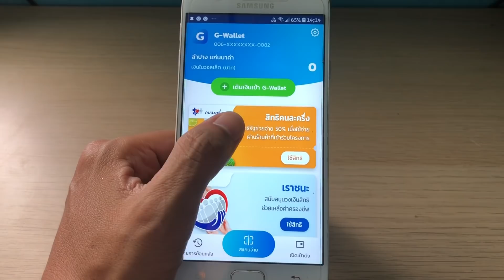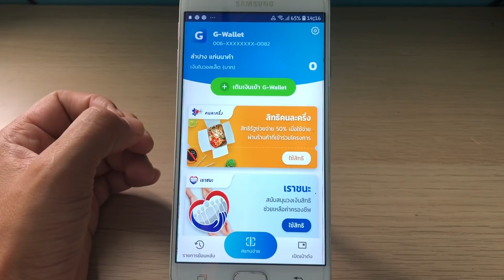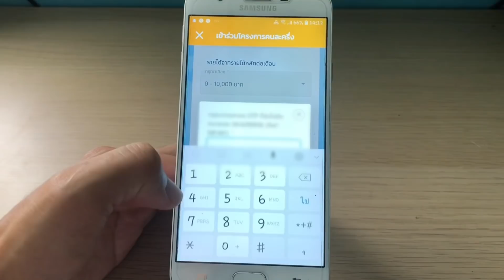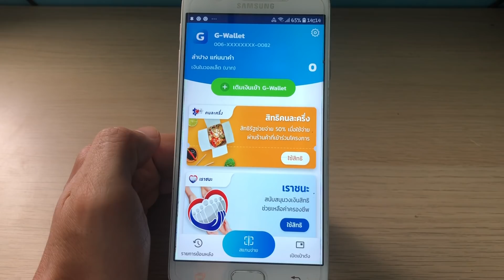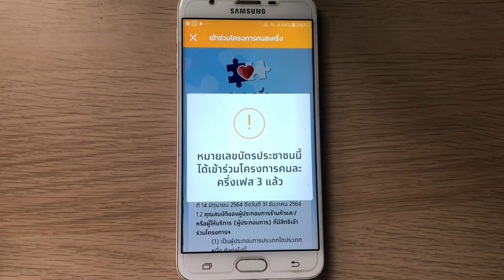วิธีแก้ไข “ลงทะเบียนไม่สำเร็จ เนื่องจากข้อมูลไม่ถูกต้อง” แก้ไขง่ายๆผ่านได้ใน 3 นาที“คนละครึ่งเฟส3”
(วิธีใช้เงินโครงการคนละครึ่งเฟส3 และ วิธีแก้ไขปัญหาต่างๆที่ท่านอาจจะยังไม่รู้?)
-เช็คด่วน! ผลสมัครคนละครึ่งเฟส3 ถ้ามีข้อความขึ้นเตือนแบบนี้ในแอปเป๋าตัง ได้รับสิทธิ์100% แน่นอน !
-วิธียืนยันตัวตน(ล่าสุด) เปิดใช้G-Walletเป๋าตัง เพื่อเตรียมใช้สิทธิ์คนละครึ่งเฟส3 (ทั้งคนเก่า-คนใหม่)
-รีวิว! วิธีตรวจสอบการได้รับสิทธิ์ โครงการคนละครึ่งเฟส3 ภายในแอปเป๋าตัง ดูได้จากตรงไหน กดเข้าอย่างไร?
-รีวิว! ลงทะเบียนโครงการคนละครึ่งเฟส3 ผ่านแอปเป๋าตังไม่ได้ ให้ไปลงผ่านเว็บไซต์แทน (ทั้งคนเก่า-คนใหม่)
-วิธีแก้ไขอัพเดทแอปเป๋าตังไม่ได้ แก้ง่ายๆด้วยตัวเองใน 2ขั้นตอน พร้อมติดตั้งใหม่ให้ดูสดๆ
-วิธีแก้ไข เป๋าตัง อัพเดทไม่ได้ /ลบทิ้ง ลงใหม่ ก็ติดตั้งไม่ได้ มีวิธีแก้ง่ายๆมาแนะนำ ไม่ต้องง้อช่าง!
-วิธีเปิดตำแหน่งGPSในมือถือ เพื่อแก้ไขปัญหา(เป๋าตัง)สแกนจ่ายไม่ได้ ทั้งระบบแอนดรอยด์ และ iOS
-ซื้อสลากกินแบ่งรัฐบาล จ่ายเงินผ่านแอปพลิเคชั่น “เป๋าตัง” แก้ปัญหาขายเกินราคา เริ่ม 1 ก.ค. 2564 นี้